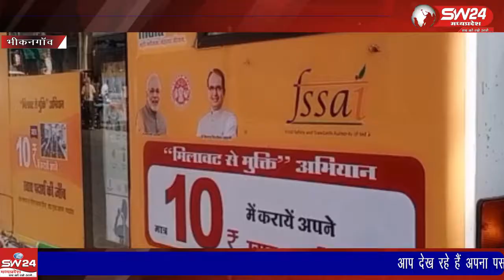Bhikangaon- खरगोन जिले के भीकनगांव में आज खाद्य विभाग ने 25 दुकानों पर कार्यवाही की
खरगोन जिले के भीकनगांव में आज खाद्य विभाग ने 25 दुकानों पर कार्यवाही की जिसमें किराना दुकान ,होटल, एवरफ्रेश, दूध डेयरी, मिठाई दुकानें सम्मीलीत है। भिकनगाॅव से पियूष अग्रावाल की रिर्पोट